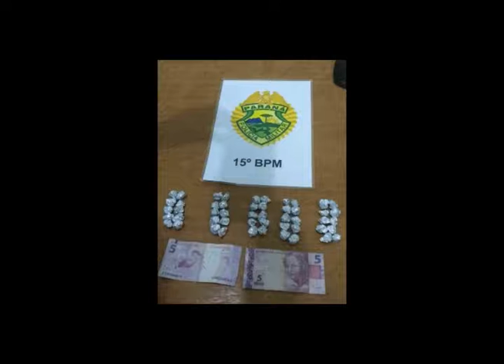PM apreende pote com 37 pedras de crack no São Fernando - 26.01.18